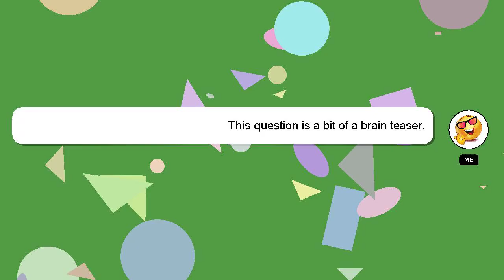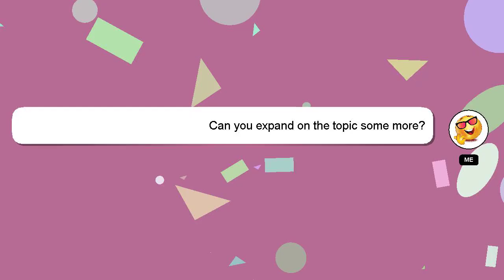How to get a service dog?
Here's a brief description of who I am, Hello there, my name is Delphi. I can be of service in providing you with answers to your inquiries. - How to get a service dog?

Providing an answer will be acknowledged and appreciated with a 'heart' from me.

*2 What we are experimenting :*